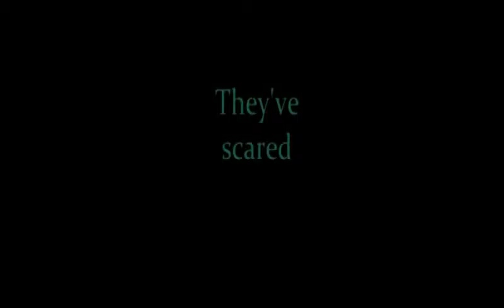Five Nights At Freddy's World - Teaser Trailer Gameplay - YouTube